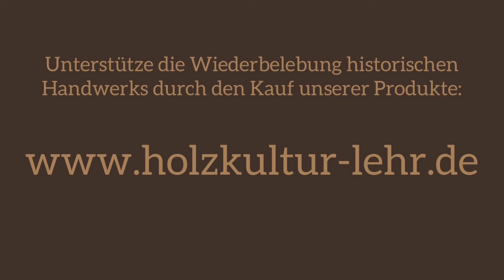Bowl turning without electricity: on the pole lathe [short version] - Jero & Pirmin Lehr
In this video, Pirmin Lehr shows how the bowls from "woodculture_handcarved" are made, in fact, two from a single blank. We use only traditional hand tools: a side axe, a compass,turning hook tools (here only with a straight shaft) and our self-built foot-powered pole lathe, much like it has been used since the Middle Ages.
This is the first German video here on YouTube about pole lathe bowl turning.

This video is a short version of the manufacturing process. All in all, making the two bowls took us ca. 2 hours, of which 1 1/4 hours were needed for turning. You can find a more detailed, longer version here:

Sustainable - useful - beautiful:
"woodculturte_handcarved" is the family business of twin brothers Jero Lehr and Pirmin Lehr.
We produce near Berlin, Germany, in historical handcraft from regionally sourced timber unique items for daily use: hand-carved spoons and bowls as well as bowls, plates and boxes of various kinds turned on the foot-powered pole lathe.

By buying our products you support the preservation of historical craftsmanship and receive long-lasting unique pieces (shipping only within Germany!):

You can find our full range of products at selected markets in Berlin and Brandenburg.

Our aim is to revive and preserve traditional craft techniques and to create a new awareness for a manual way of life close to nature.

CONTENT:
To begin, a piece from a fresh birch log is split in half and cut to length on both sides with a one-man crosscut saw. The wood around the pith of the log is removed, as it is prone to cracking, and the top is hewn flat with a single-beveled axe so that the outline of the bowl can be circled. The same axe is now used to hew the blank into a roughly hemispherical shape, first hewing away the corners from below, then working out the outline.

A "mandrel" with iron spikes is now hammered into the axed blank, around which the cord (hemp cord) of the pole lathe is then wrapped, which is connected at the top with a rubber cord (traditionally a long wooden pole), and at the bottom with the treadle. After mounting in the lathe, the turning of the outside can begin. We use well-sharpened hook tools with which to cut on the downstroke.
During the roughing-out the blank is turned round until all axe marks have disappeared, further shaping and turning of the surface follows with a thinly ground, freshly sharpened hook, with low advancement.

The bowl is then unmounted, turned over, remounted, and the rim turned off and chamfered. This is followed by turning out a channel about an inch wide, primarily with a right-ground hook ("tip down"), with which the core is undercut further and further. The wall thickness is checked by feel and with the aid of a caliper.
Finally, the bowl is polished with shavings, unmounted and separated from the core by splitting it off with a bent gouge, so that a smaller bowl can now be made.

To do this, it is axed off at the bottom, centered, turned on the outside and hollowed out on the inside, just like the larger bowl, but only a thin core is left standing, which is then broken off. (While turning, you can see a leather strap here, which is more durable than the hemp cord). Again, the centers are cleaned by carving, outside with the gouge, inside with a large hook knife ("twca cam").
Finally, you'll see the carving of the maker's mark of "woodculture_handcarved", a simplified tree of life with a K for "Kultur"  attached (German for "culture").

The two bowls are now allowed to dry for about 2 weeks and will later be oiled with organic linseed oil.

Chapter:
00:00 Opening credits
00:12 Splitting, sawing, hewing and compassing
00:50 Axing the blank
01:22 Mandrel, mounting, roughing out
02:38 Turning the surface
03:24 Remounting, edge, hollowing
04:16 Undercutting/nesting
04:50 Polishing, splitting off, carving
05:51 Centering and turning smaller bowl
06:29 break off core, re-carve, maker's mark
07:11 Finished bowls and credits